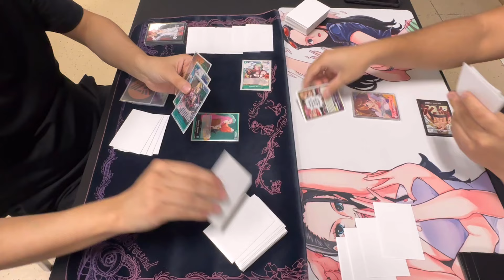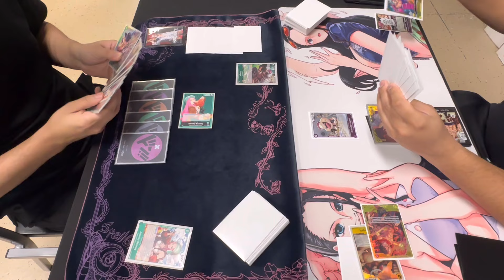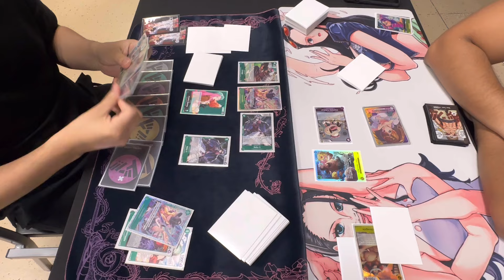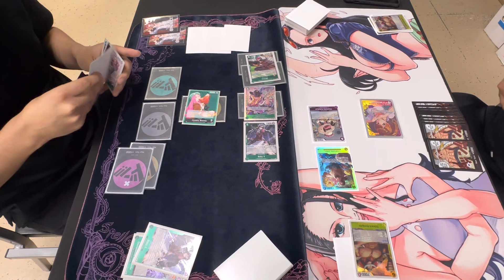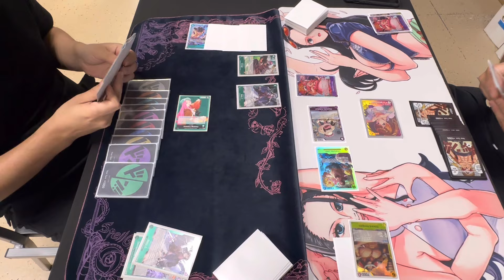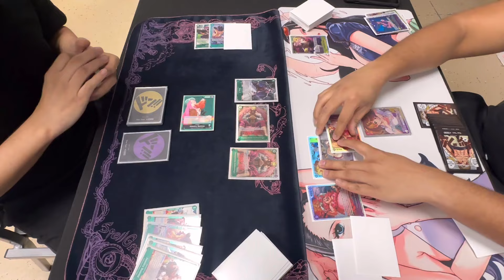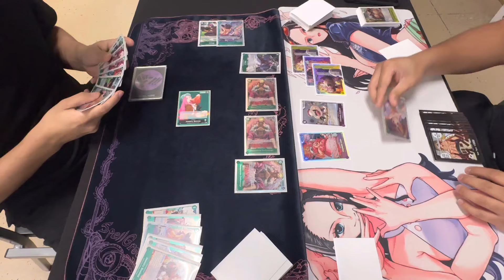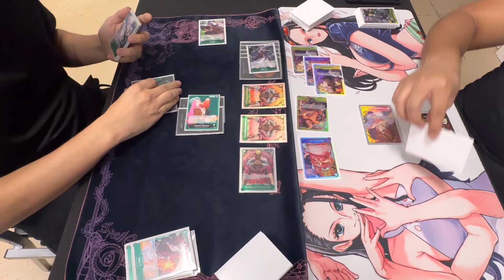Bonney VS Pudding | One Piece TCG | OP08 Gameplay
Jewelry Bonney VS Charlotte Pudding
One piece card game.